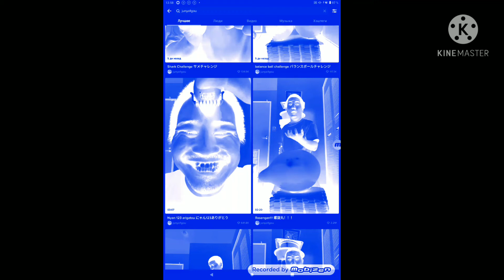junya legend tiktok hair in vocoder